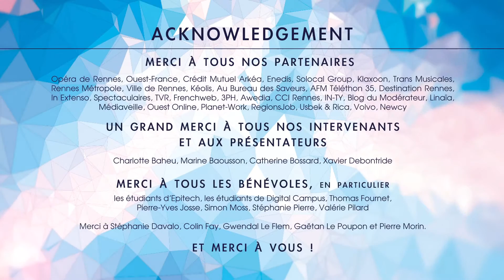FRENCH TECH DIGITAL TECH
Client : La French Tech Rennes/St-Malo